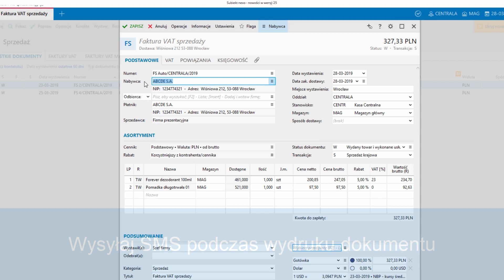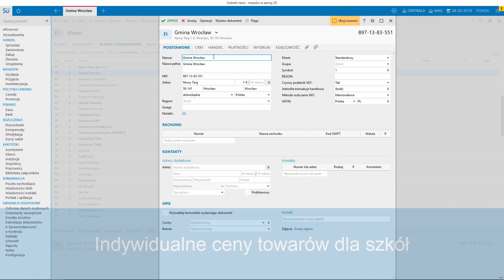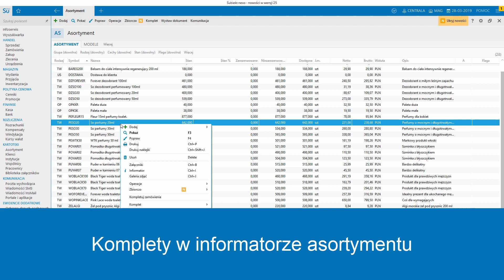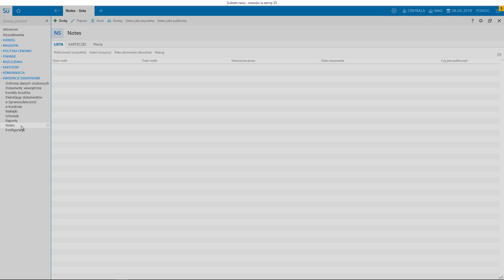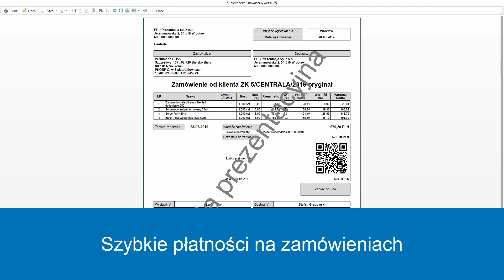Subiekt nexo - nowości w wersji 25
W wersji 25 Subiekta nexo (nexo PRO) wprowadzono na listach dokumentów możliwość filtrowania po formie płatności, dostępna jest także kolumna prezentująca formę płatności konkretnego dokumentu. W oknie drukowania dokumentów dodano możliwość wysłania wiadomości SMS, dzięki czemu szybko można poinformować swoich klientów o wystawianych dokumentach. Dla płatności gotówkowych w dokumencie dodano wygodniejsze opcje wyliczania reszty. W zamówieniach od klientów wprowadzono możliwość oznaczania całych dokumentów, a także poszczególnych pozycji jako gotowych do realizacji. Pozwoli to realizować tylko gotowe zamówienia. Ponadto dla dokumentów zamówień i pro forma udostępniono możliwość wykorzystania szybkich płatności dzięki czemu klienci będą mogli łatwo je opłacać - także na podstawie QR kodu. Rozbudowano możliwości aktualizacji cen po wprowadzeniu dokumentów zakupu - dane mogą być prezentowane na trzy sposoby, a okno aktualizacji może pojawić się automatycznie od razu po wprowadzeniu dokumentu. Dla nowych wiadomości ulepszono sposób podpowiadania odbiorców - teraz podpowiadani będą Ci, z którymi najczęściej korespondujesz. Umożliwiono, przy współpracy ze szkołami, stosowanie w dokumentach ich indywidualnych cen. Dodano możliwość wydrukowania naklejek po zapisaniu cennika dla towarów, których cena została zmieniona. Kolejne zmiany to możliwość wyświetlenia kompletów w informatorze towaru, użycie grupowania po pierwszej literze na dowolnej liście w programie, czy też wykorzystanie nowego modułu Notes, dzięki czemu można sporządzić notatkę, która będzie zawsze widoczna w programie - dla siebie lub dla wszystkich użytkowników Subiekta.